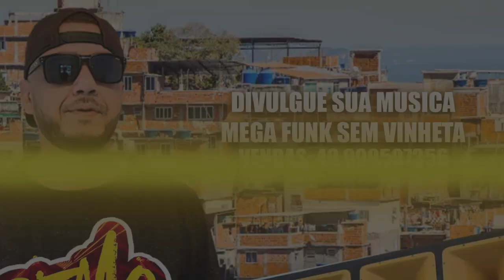TROPA DO MAIS NOVO - CHEFIN FT. VULGO FK - REMIX MEGA FUNK - DJ KINOXX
LEVE O BAILE DA RITMO PARA SUA CIDADE ...

DIVULGUE SEU TRABALHO COM A GENTE  ...

 ... CONTRATE OS MELHORES DJ'S PARA SEU EVENTO !!